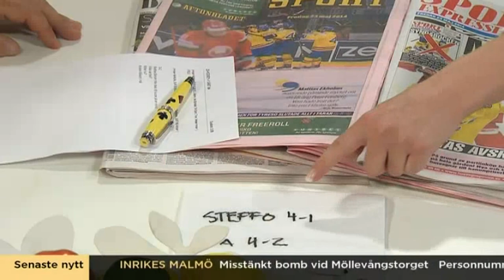Tre Kronor klara för semifinal - Nyhetsmorgon (TV4)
Nyhetsmorgon i TV4 från 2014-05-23: TV4 Sportens Ida Björnstad analyserar gårdagens kvartsfinal i Hockey-VM mot Vitryssland.